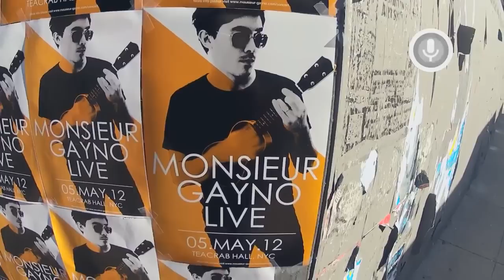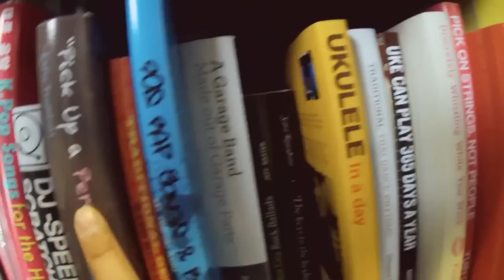Project Google Glass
Video de presentación del proyecto Google Glass